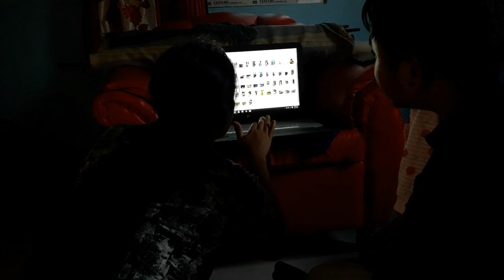Jampuijala || Ani pi songni nogo beraimani || Jhumi Debbarma & Family